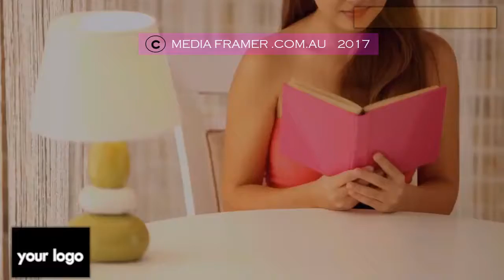CAFE VIDEO 61 C